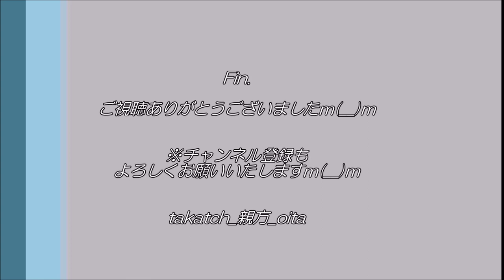大分トリニータvsセレッソ大阪～2019J1最終節～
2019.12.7(Sat)、＠昭和電工ドーム大分

大分トリニータvsセレッソ大阪
2019J1リーグ最終節。

全体の簡単なダイジェスト動画です。
各プログラムの詳細は、下記関連動画をご参照ねがいますｍ(__)m

‹大分トリニータvsセレッソ大阪　関連動画›